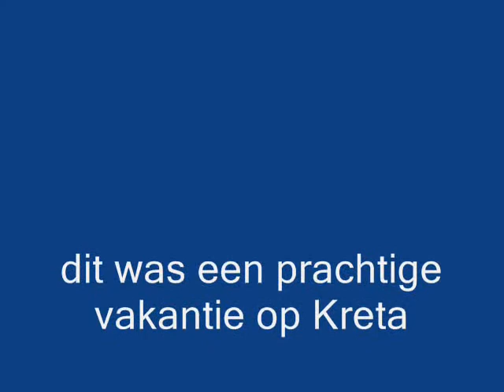vakantie kreta 2005